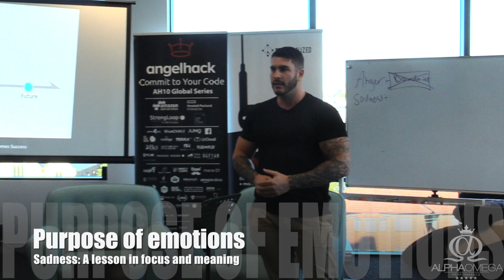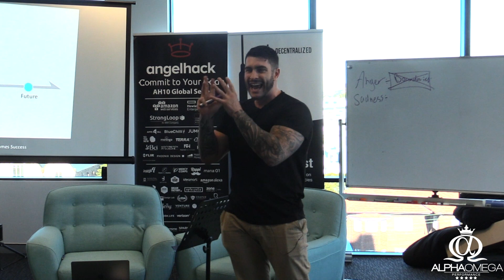Purpose Of Emotions: Why do we feel sadness?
Todd Pierce an NLP trainer and entrepreneur from Brisbane, Australia discusses why we feel sadness.
Alpha Omega Performance is the only training organisation to offer:

AO Mastery 6-in-1 Certification Training (For non trained)

The world’s only NLP training that gives you the skills, confidence and word-for-word scripts, templates, processes, systems and step-by-step support to create change in every client you ever meet and to build a 6 to 7-figure coaching business in just 12-months.

AO 7-Figure Coaching Formula (For trained and certified coaches, NLP practitioners and hypnotherapists)

The worlds only training for NLP practitioners, hypnotherapists & coaches that gives you the confidence and word-for-word scripts, templates, processes, systems and step-by-step support to build a 6 to 7-figure coaching business in just 12-months.